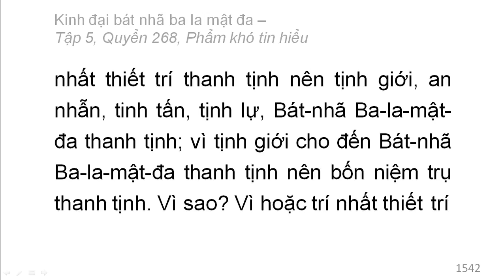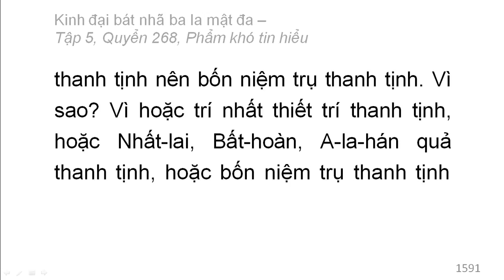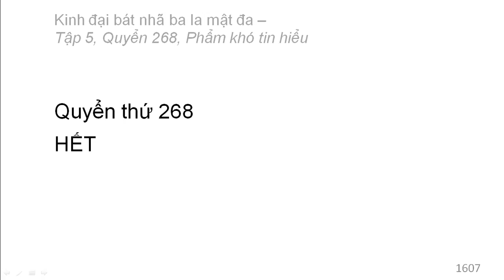600 quyển Kinh Đại Bát Nhã Ba La Mật Đa: Quyển .../600 (tiếp) (đọc lần 2)